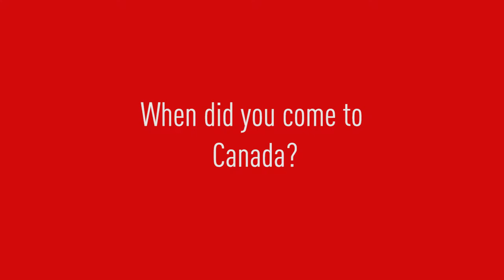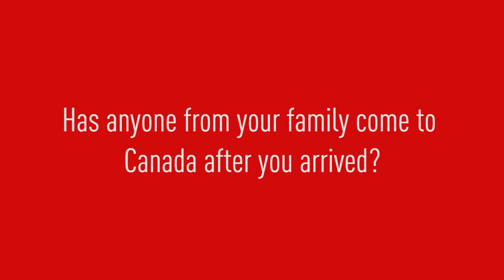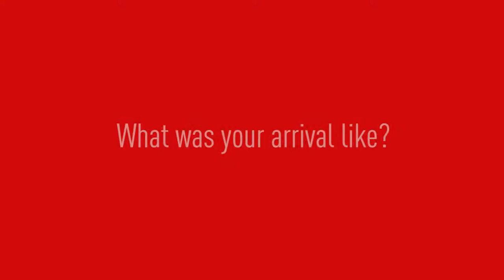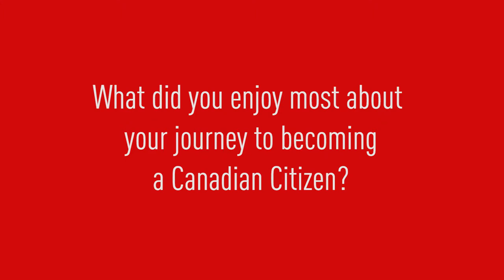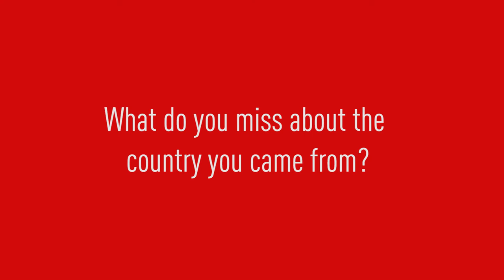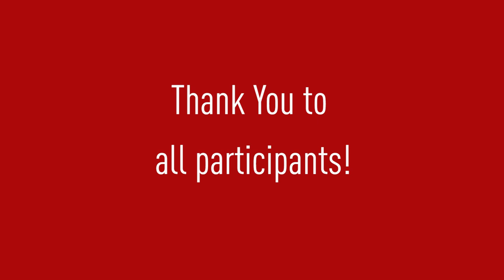Canada150 - Citizenship Video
The Canadian Bar Association - Alberta Branch presents a special video in celebration of Canada150; where we interview recent Canadian citizens on their journey to citizenship.